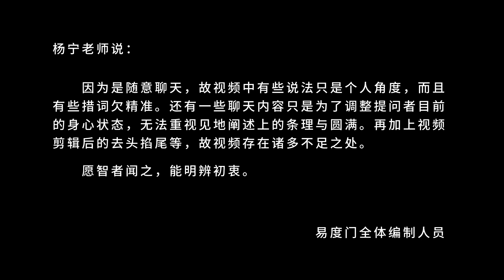无处不在就是当下 易度门 聊天室汇辑2017年4月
无处不在就是当下
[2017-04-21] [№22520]